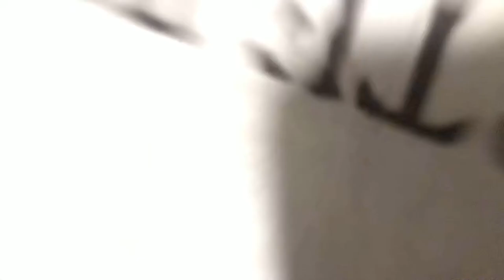Get stuff for the night and school